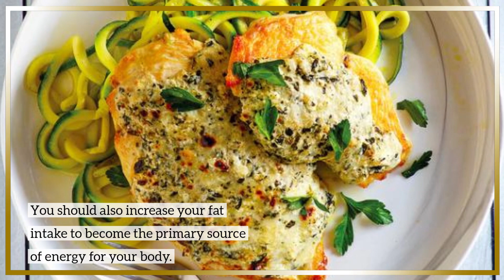Understand what a Keto Diet means? (2 Minute Microlearning)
Understand what a Keto Diet means?